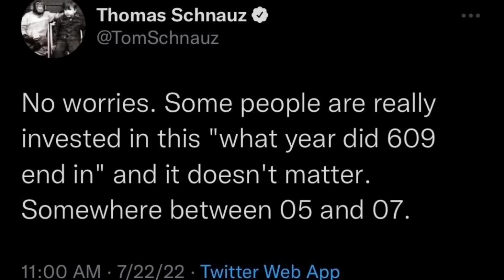Y ahora, ¿Quien AYUDARÁ a FRANCESCA? TEORÍA | Better Call Saul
Luego de que en el episodio 9 aparentemente terminó la era de Jimmy Mcgill, me surgió la duda que nos plantearon desde la temporada 4 sobre la misteriosa llamada de Francesca y el abogado que la ayudará a defenderse...